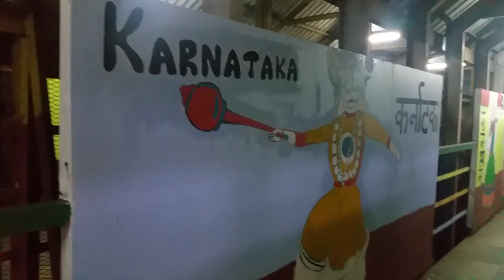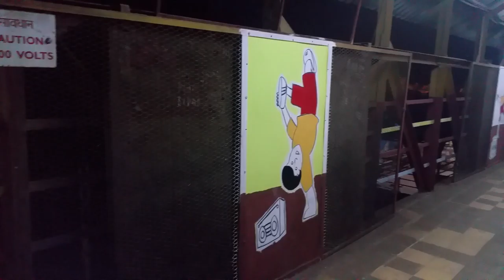Different dance form paintings at jogeshwari railway station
"Discover the heartwarming journey of Project Radiance by Upasana Society NGO! 🌟 Join us as we shine a light on the lives of those in need and bring hope to communities through our impactful initiatives.

To learn more about this transformative campaign and our mission,

Together, we're creating a brighter, more compassionate world. ProjectRadiance UpasanaSocietyNGO HopeForCommunities”